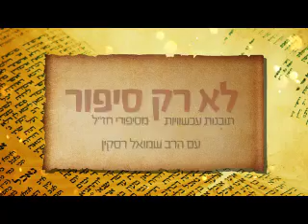22 באוגוסט 2017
סרטון מאת 472904